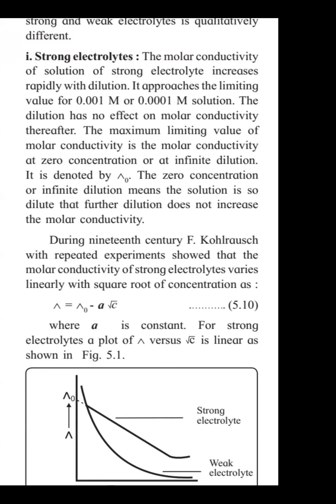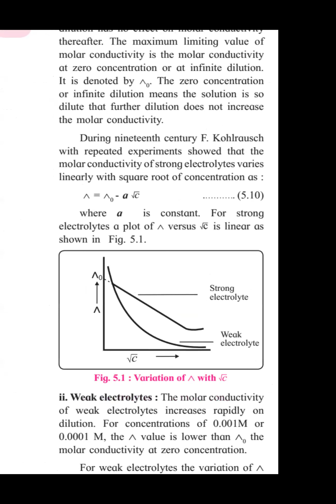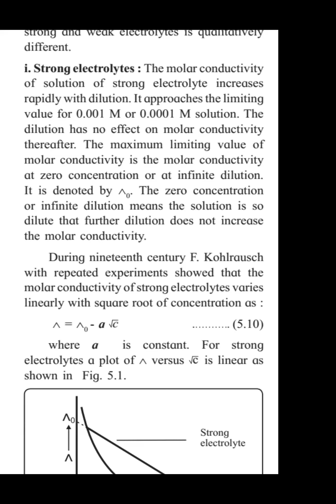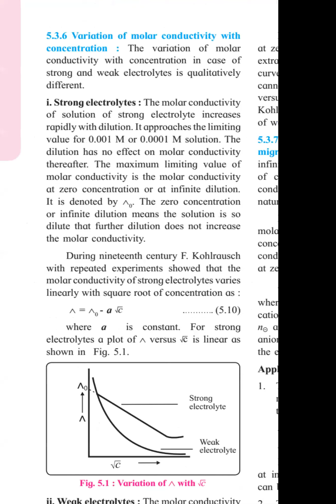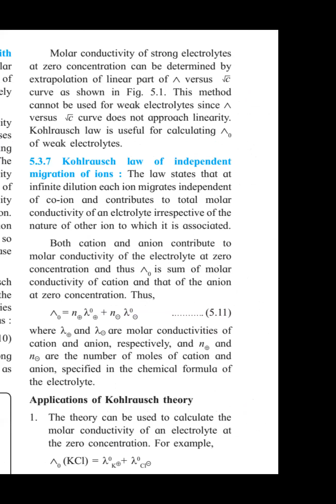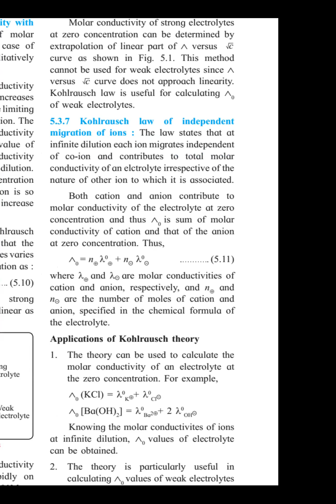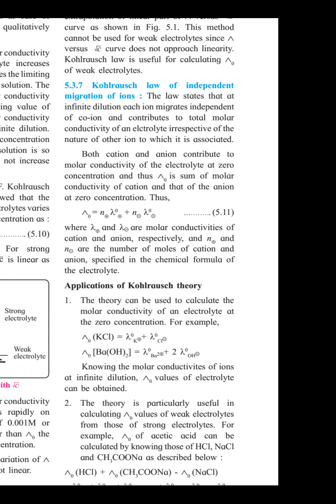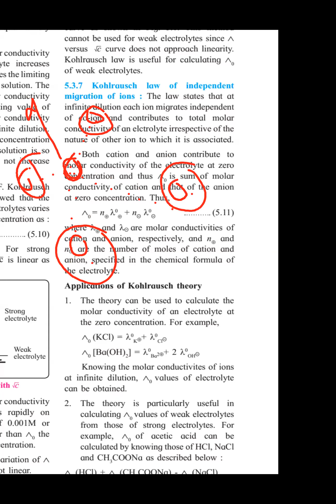SYJC Chemistry Pt 1 Electrochemistry Lec 1.5